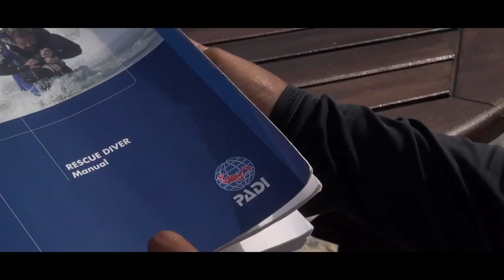PADI Rescue Diver Course available at Orpheus Dive